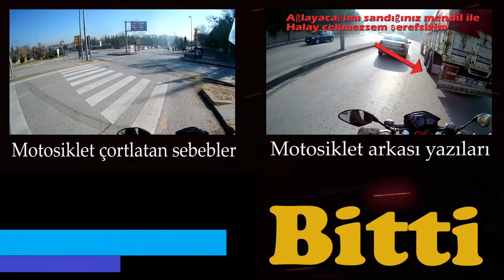Yeni Çinçin Sincan Saraycık / Şehir gezmesi-96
Daha önce Çinçin,Yenidoğan,İsmetpaşa ve Atıfbey çekimlerini yaparken kentsel dönüşüm ile beraber buralarda yaşayan insanların taşındıkları ve gecekondularının atıl bir şekilde veya yıkıldığını söylemiştim.İşte buralardan çıkarılan gecekondu sahipleri Sincan Saraycığa yerleştirilmiş.Bu bölgede çok sayıda Toki evi yapılıp ve halende yapılmakta ,insanlar yerleştirilmiş.2020 yılına günler kala nispeten soğuk ama kuru bir havada bu bölgeyi çekip sizlere aktarmayı düşündüm.Ne kadar başarılı oldum bilemiyorum ama bu bölge bana çok soğuk ve ruhsuz geldi.Pek Çinçinden eser kalmamış gibiydi.Tabii ki herşey çok hızlı değişiyor ve dönüşüm ile eski çok gerilerde kalıyor.Sizde fikirlerinizi yorum olarak ekleyin.